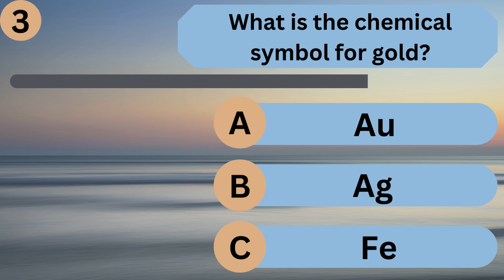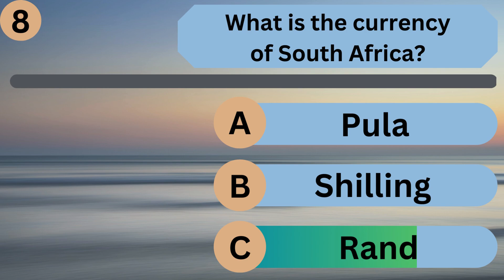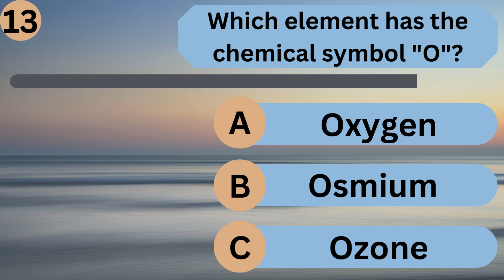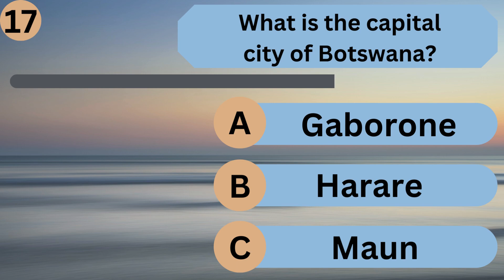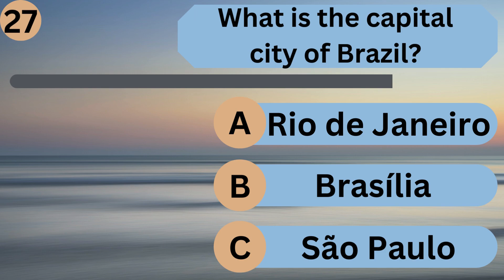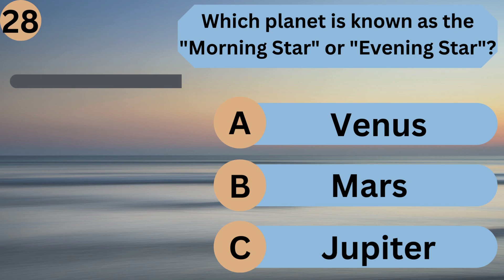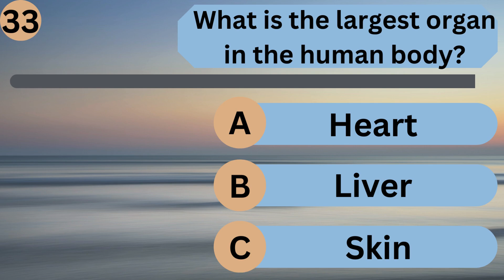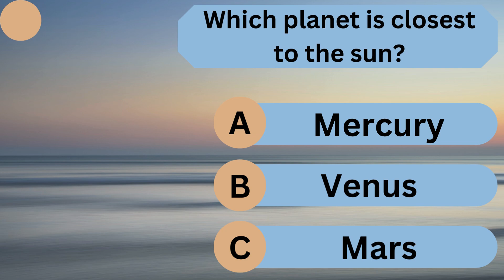General Knowledge Quiz- Useless information that you don't know you know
Do you know what you know? This quiz will bring out the useless info that is buried deep in the storage banks of your brain. Some of you will panic as memories of the terror of public school resurface. Others will reminisce fondly of better days gone by. Either way, enjoy!